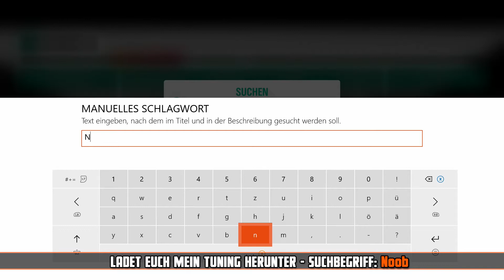Forza Horizon 4 Fortune Island - Exodus des Exocet - Erfolg - Guide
Forza Horizon 4 Fortune Island - Exodus des Exocet

Folgt ihr mir schon auf Twitter? Nein! Dann wird es aber Zeit... @DerNoobYT

Für Verbesserungsvorschläge bin ich immer offen. Nur durch Fehler kann man sich verbessern.

Die Links führen euch zu GamesOnly

Alle Links die ihr in meiner Beschreibung findet sind sogenannte Ref Links. Das heißt ich bekomme einen kleinen Anteil von den Artikeln die ihr bestellt. Dieses Geld wird in neues Youtube Equipment sowie in Spiele investiert. VIelen Dank falls ihr einen der Links benutzt.